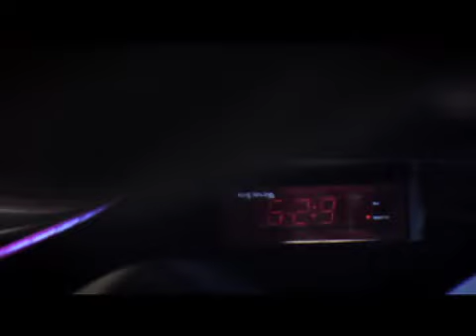2nd Quarter - Web Series - Episode 1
Reagan regrets sleeping with William, which causes her to ponder her next move.